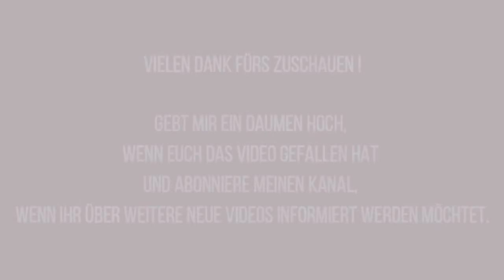DIY Tutorial Ziehkarte Hochzeitskarte Glückwunschkarte zur Hochzeit selber basteln / slider card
Schön euch auf meinem Kanal zu sehen 🤗 Das erste Projekt aus meinem November-Basteltreffe war eine Ziehkarte, die wir heute zum Thema Hochzeit zusammen basteln. Selbstverständlich könnt ihr diese Kartenform und Technik auch für alle anderen Anlässe abwandeln.

Viel Spaß beim Zuschauen und Fragen gerne in die Kommentare.

Ganz vielen lieben Dank 😘

[Anzeige/Werbung - unbeauftragt/freiwillig]
Alle im Video verwendeten Materialien und Produkte habe ich selbst und mit meinem eigenen Geld gekauft, anderenfalls erfolgt ein ausdrücklicher Hinweis. Da ich aber immer wieder Markennamen nenne, ist dieses Video als unbeauftragte Werbung gekennzeichnet.